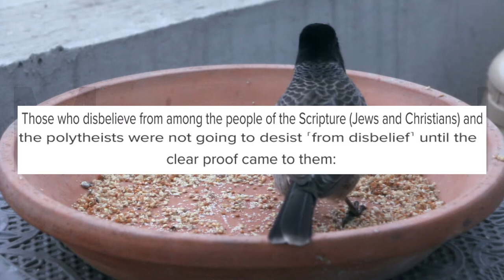Surah Al Bayyinah The Evidence or The Clear Proof Arabic and English translation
Surah Al Bayinnah The Evidence or The Clear Proof Arabic and English translation